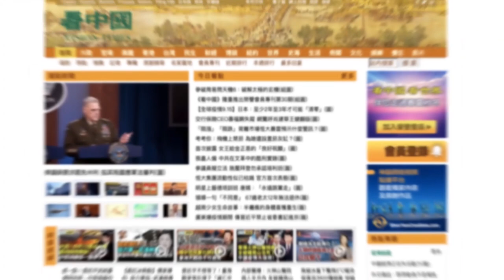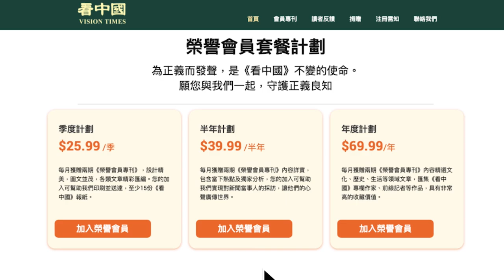唐柏橋：白紙運動 我們別無選擇 一定會贏！